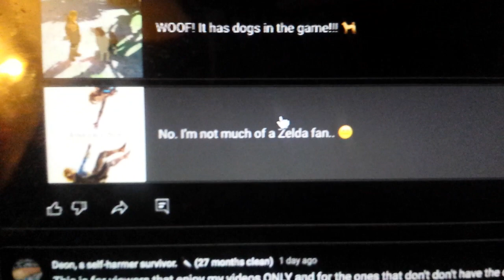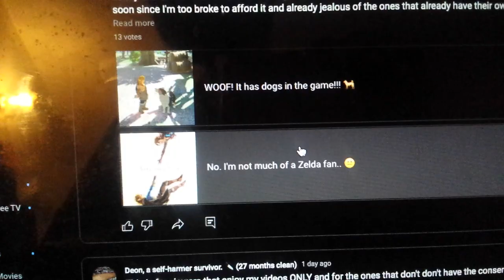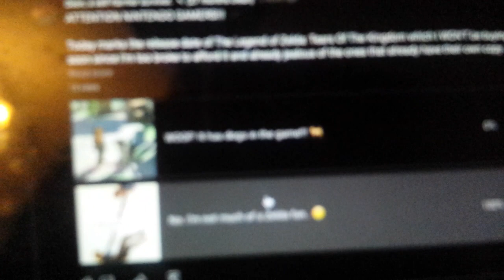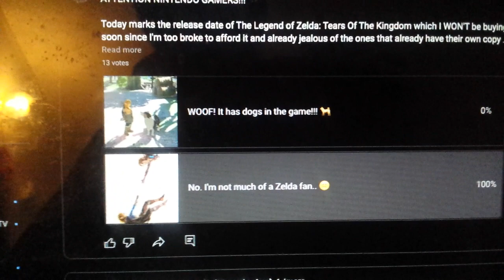To the stalker on my YouTube Channel that Upvote Botted my Zelda Gaming Poll...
Including subscribers that don't enjoy my videos... You caught my attention and not the healthy way of it.